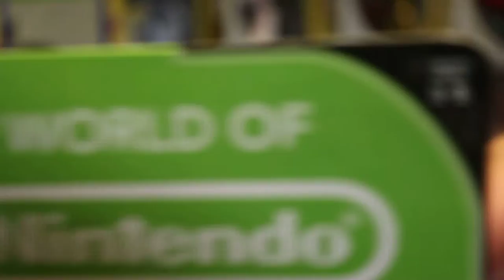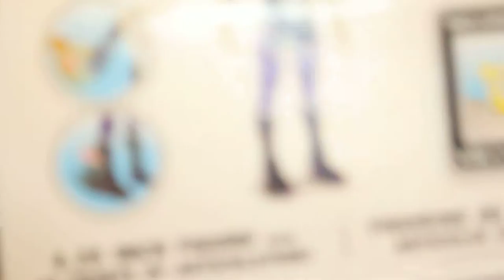Here's Sheik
Today we review the Jakks Pacific, World of Nintendo, Wave 1-5, Sheik. Princess Zelda in disguise. Still no Zelda action figure. C'mon Jakks! We need a Zelda action figure.